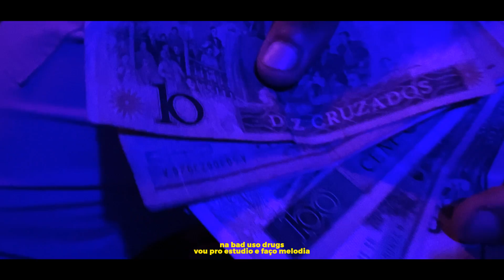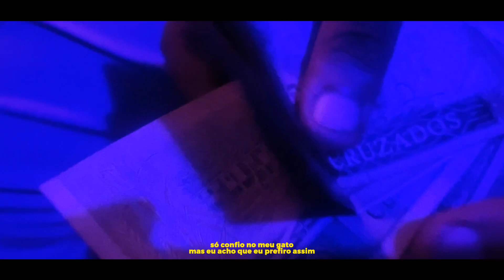02. Web - Dior (Feat. Randi)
Escrito e interpretado por: @euuebi @_therandi
Captações de imagem: @mixbyawk
Mixagem e masterização: @mixbyawk
Edição: @Icaruusz

um projeto realizado por Web e Next Room